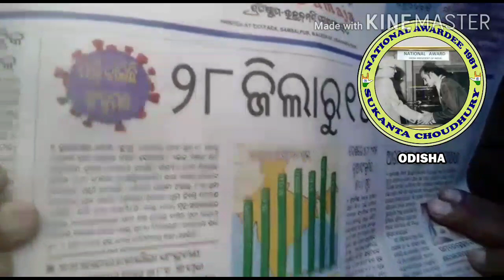NEWS DEAF DT. 28.07.2020 SUKANTA CHOUDHURY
Video Editor SRIHARSHA SUKLA Deaf Artist from Cuttack